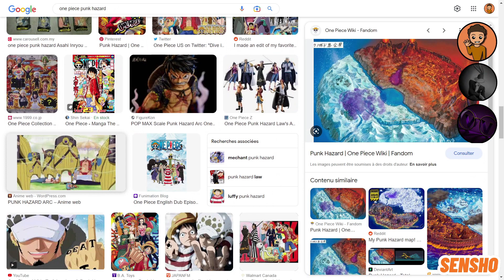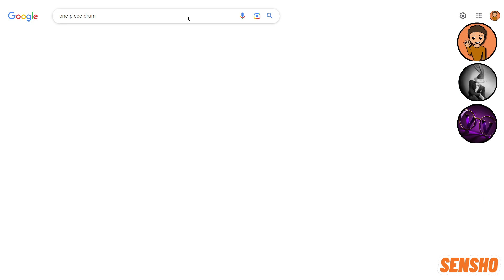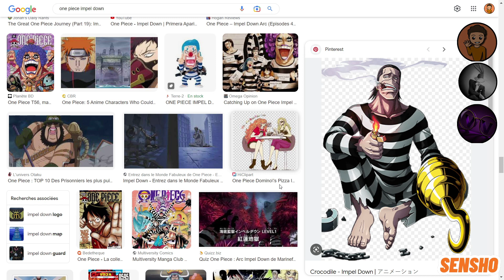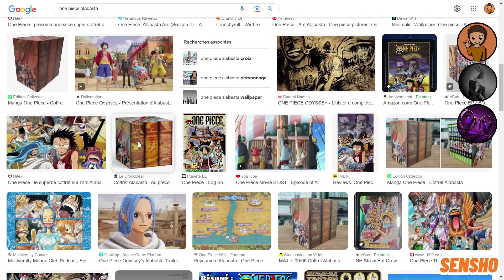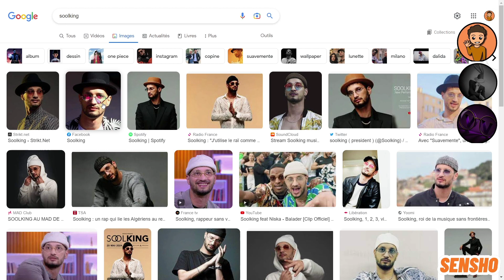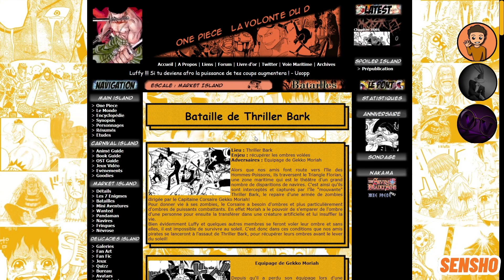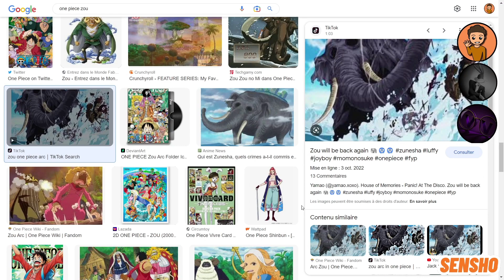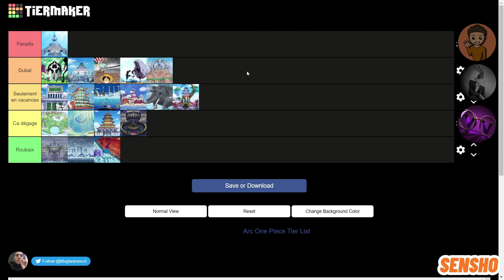LA MEILLEURE ILE ?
On discute avec Woji et Bunny pour décider de la meilleure île de One Piece.

© : THANK YOU VERY MUCH : Studio d'animation : Toei Éditeur manga : Japon - Shūeisha. Eiichiro Oda - One Piece.